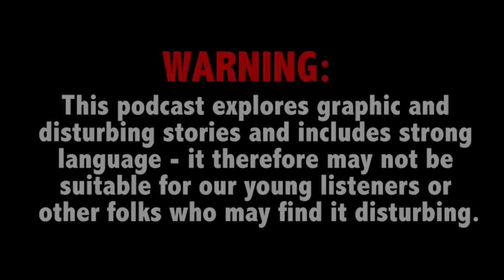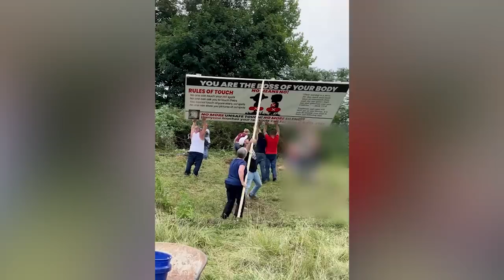The Murdaugh murders: A dynasty of mysterious deaths, conspiracy, drug-dealing, and insurance fraud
This Week on True Crime Daily The Podcast: Alex Murdaugh, a member of a legal dynasty, has been surrounded by suspicious deaths, alleged criminal fraud, and coverups, and now stands accused of murdering his wife and son. In honor of our 200th episode, a special panel of guests dive into the former lawyer’s fall from grace.

Gerald Griggs, Dr. Judy Ho, and Alison Triessl join host Ana Garcia.